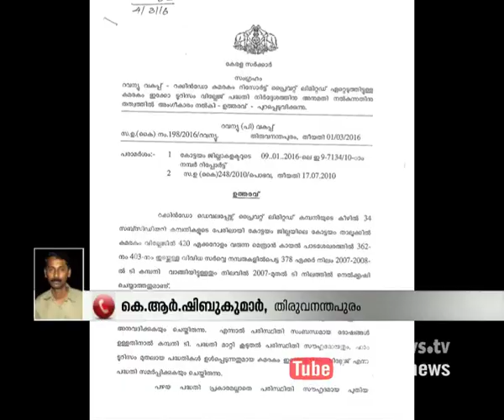425 Acre Land Filling Approval from Revenue Department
425 Acre Land Filling Approval from Revenue Department
425 ഏക്കര്‍ നിലം നികത്തല്‍ അനുമതി